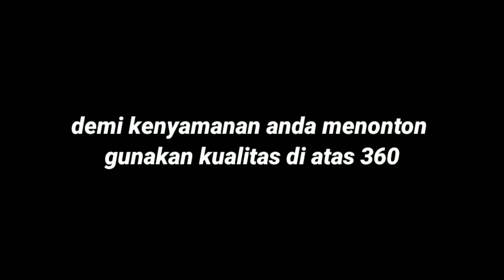lepas laga sleep engine. d2n ft (RIKI UCIL) VS Amm ft (MAHFUED MK). lokal kota gadis.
laga sleep engine dimenangkan oleh riki ucil bengkel d2n official
tetap pantengin video update terbaru dari kami bolo. dan jangan lupa like komen and share ya bolo. vidio update an terbaru dari kami. hargai seorang konten kreator. karna buat konten gak gampang👍
terimakasih sudah mampir di channel @NAMSUR PRIME